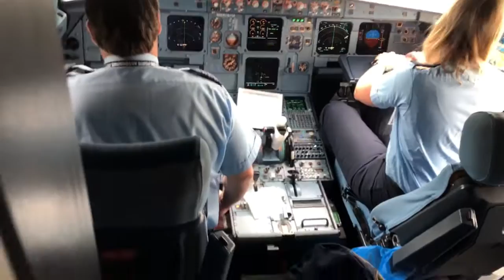Twin Means: Flight to California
Bruce's adventure at the airport and on a plane.  He even got to sit in the co-pilot's seat in a JetBlue A320 plane!